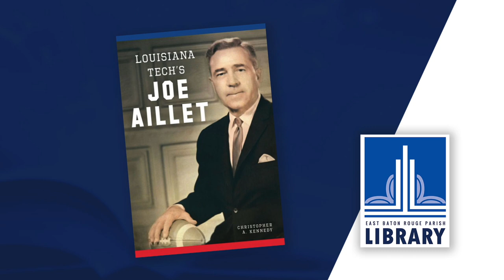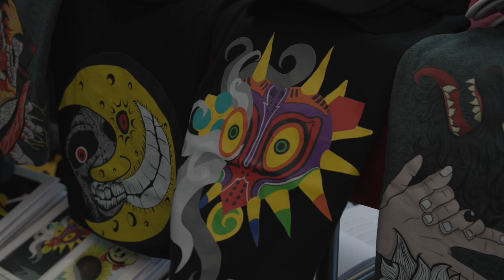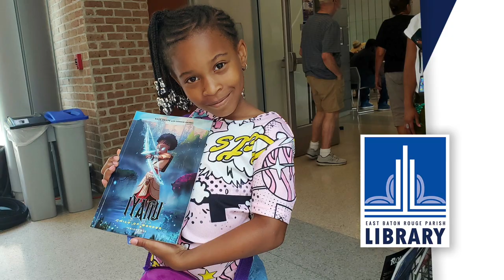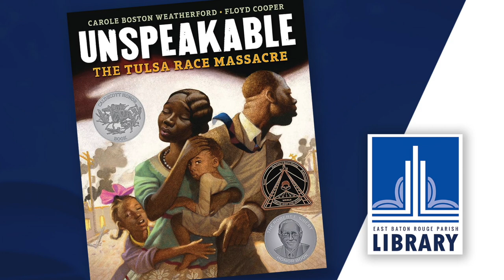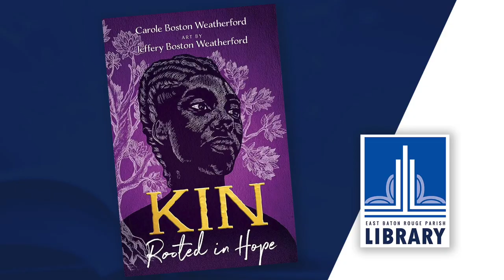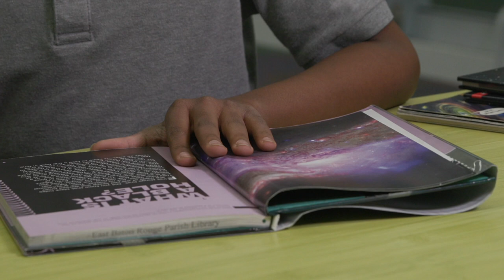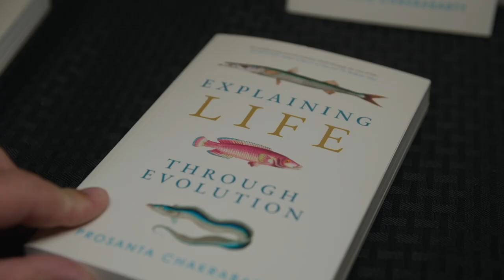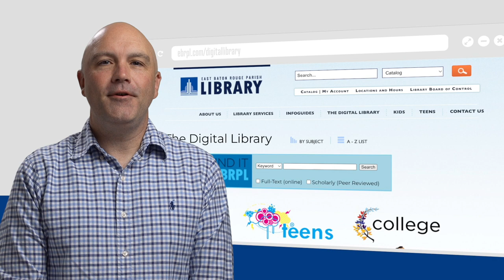September 2023 | Library Road Show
This episode includes an introduction to Craftsy, (available inside the Digital Library), the 2023 Mid City Micro Con, an interview about the 46th Annual Author Illustrator Program, Carole B. Weatherford on her book, "Kin: Rooted in Hope", Dr. Prosanta Chakrabarty previews his book on evolution and the Black Business Block Party returns to the Main Library..